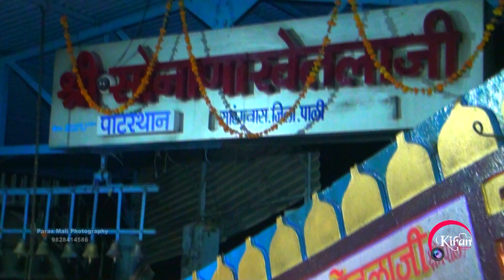Coming soon II sonana khatala ji pedal yatra 2018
Kiran video posaliya II paras mali